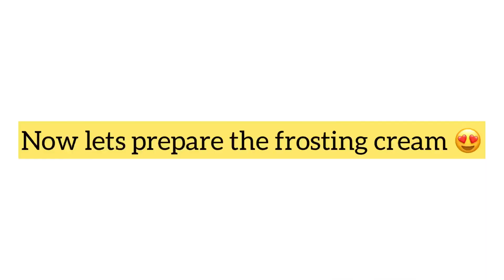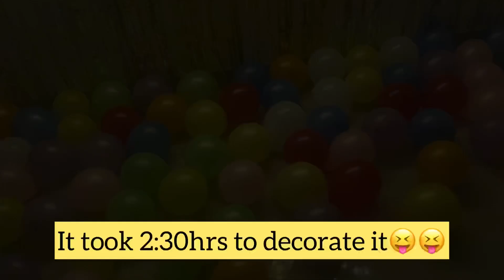HOMEMADE BIRTHDAY CAKE | CURRENT HAIRWASH ROUTINE | HAIRPACK PREPARATION |B'DAY SURPRISE @12AM!!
Hi Makkaley,
I'm Manisha ,a professional makeup artist.
For bridal and rental Jewellery bookings plz ping me in instagram and link is given below: